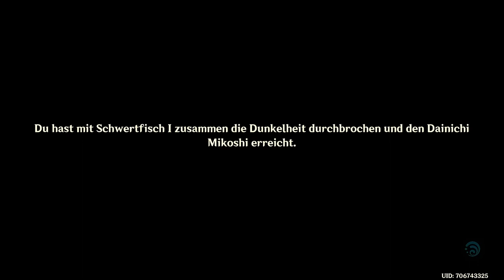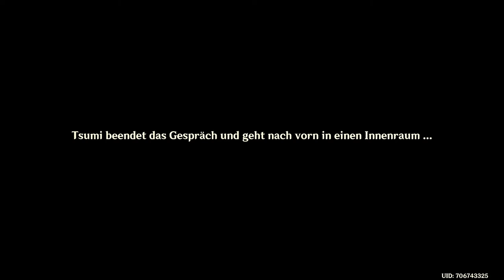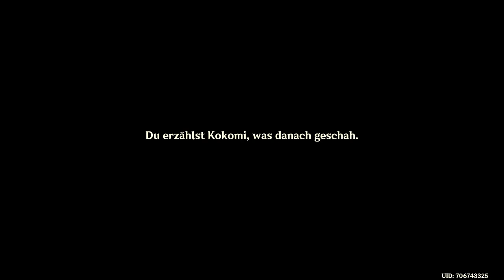Genshin Impact - Event - Straßenopferritual der drei Welten/Ecken - 2022.02.19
musste noch PC neu Aufsetzen.